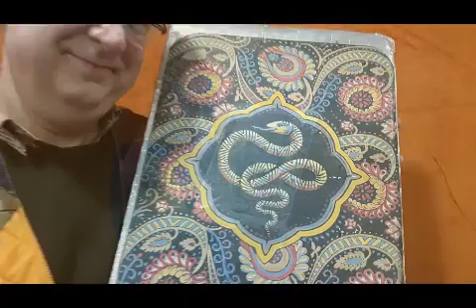El llibre de les bèsties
Són els contes que les bèsties li varen explicar a Ramon Llull, que va ser un home tan savi que va aprendre a parlar amb les bèsties.
Narració de contes amb petits titelles.